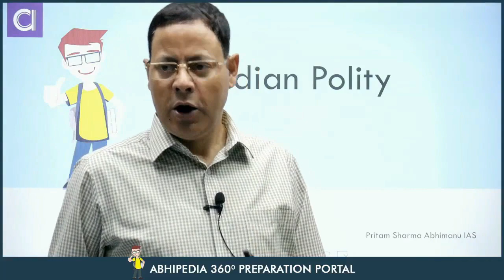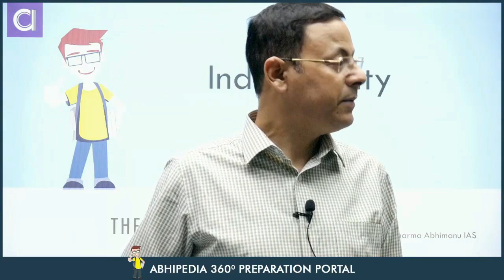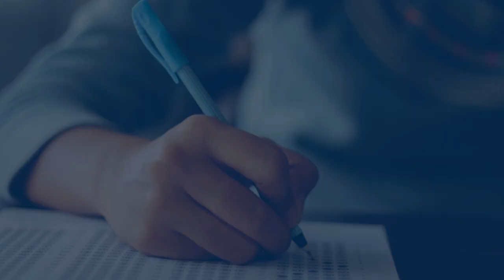UPSC Exam 2023 | Indian Polity | Micro Courses | Judiciary -2| abhimanu IAS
prepare judiciary with Micro courses,UPSC GS Exam preparation with Micro Courses UPSC IAS Exam 2023, UPSC micro course for judiciary, Indian Polity Micro Courses for upsc
,Prepare UPSC exam with abhimanu micro courses,judiciary prepration Through Micro Courses,abhipedia micro course, abhipedia polity micro course, indian polity,judiciary for upsc, Micro course for ias preparation ,Indian polity of india,upsc exam preparation ,upsc cse prelims exam 2023,indian polity for upsc, indian law,indaian judiciary what do you mean by judicery, indian judiciery system